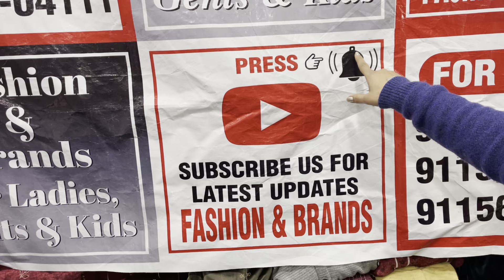New Year Offer On Premium Quality Shawl’s And Stol,Limited Stock,So Hurry, 9115603111,9115604111